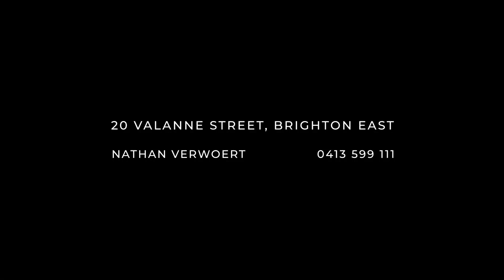20 Valanne Street, Brighton